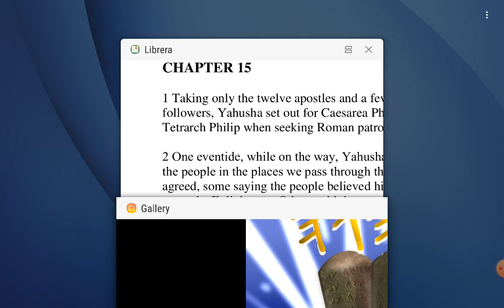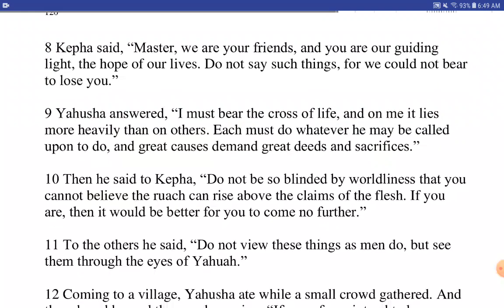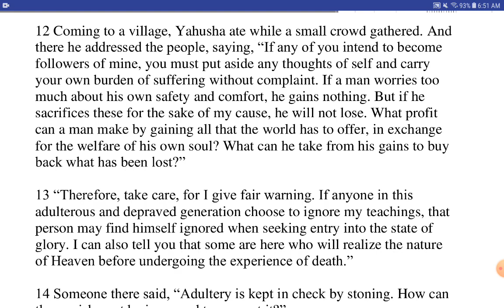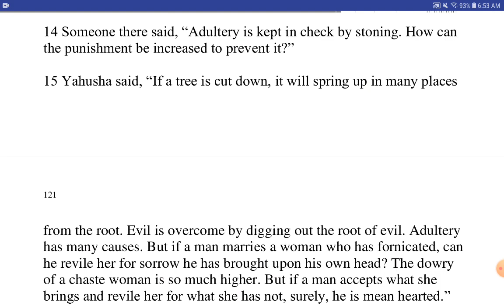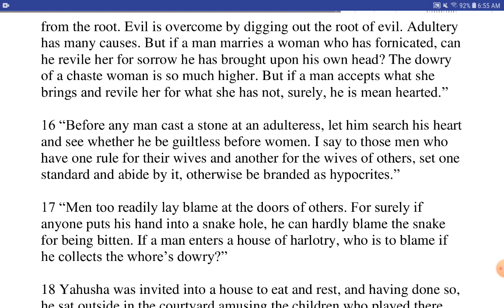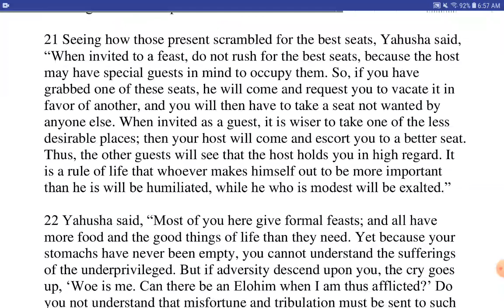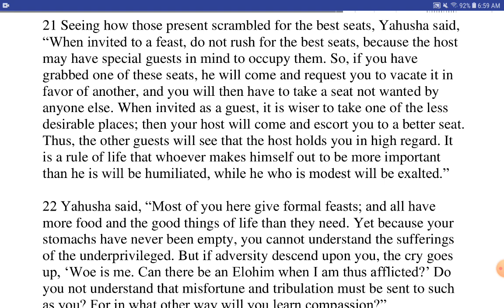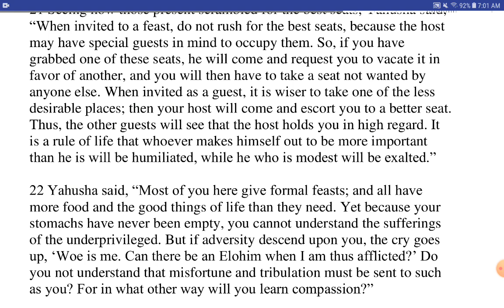Sometimes You Have to Lose it All - Chapter 15a - The Book of the Natsarim and Enlightened One